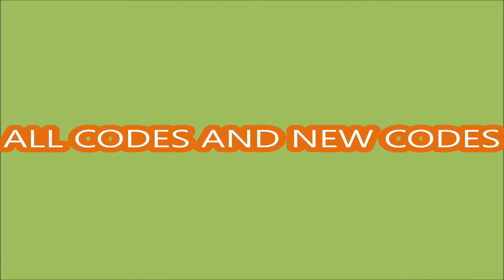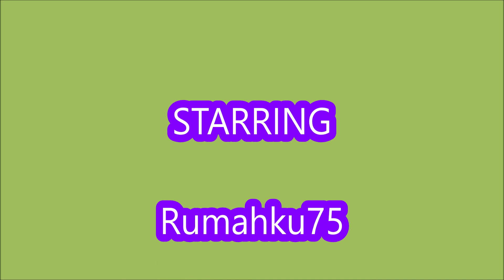*ALL CODES WORK* [2x SEASON CASH] Giant Simulator ROBLOX | JULY 1 2022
Giant Simulator
- ALL CODES WORK
- [2x SEASON CASH]
- 1 JULY 2022